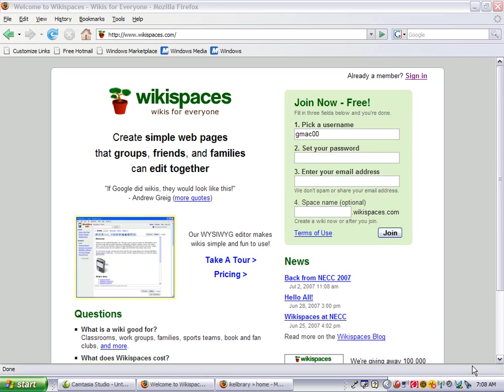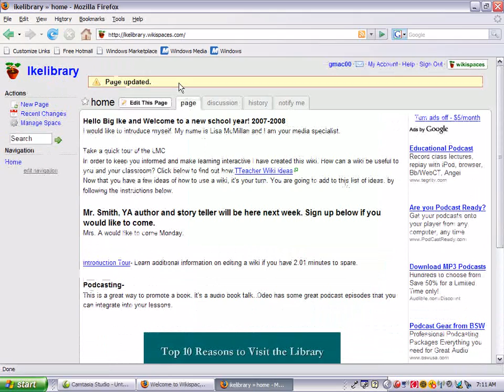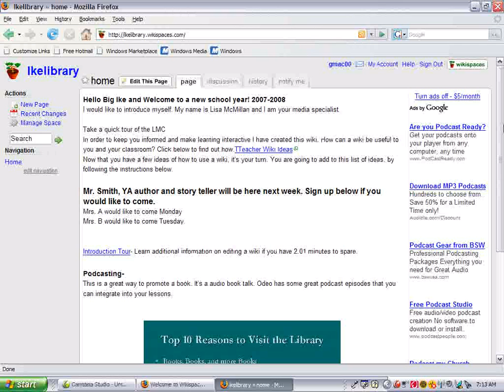Edit a Wiki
This video will show how to edit a wiki.